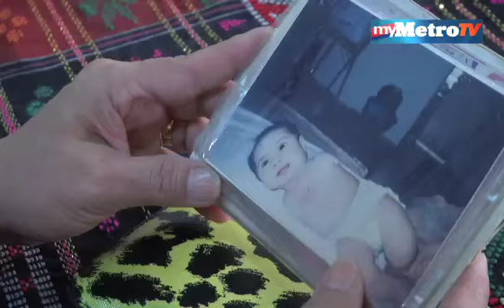Mohd Nor diserahkan pada ibu kandung